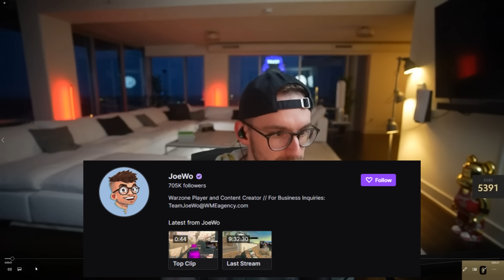The Biggest Lying BullSh*t I've Ever Heard!!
This take from Call of Duty streamer JoeWo on cheaters in Modern Warfare 2 multiplayer and Warzone 2.0 is the biggest lie I've ever heard someone in the Call of Duty community say.
- BECOME A MEMBER AND HELP SUPPORT ME TO CREATE BETTER VIDEOS.